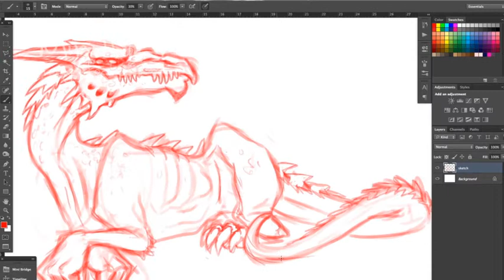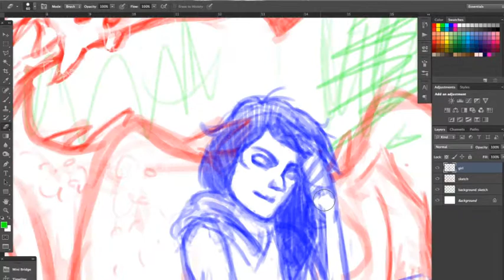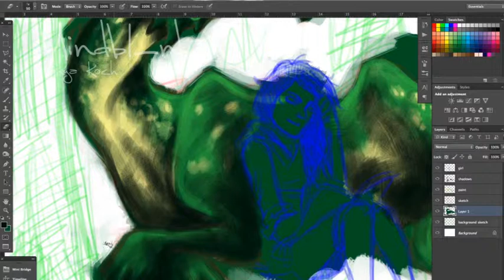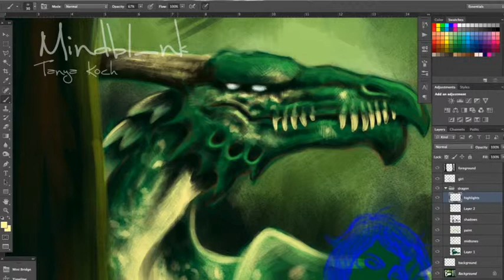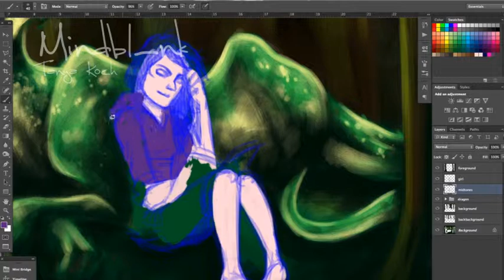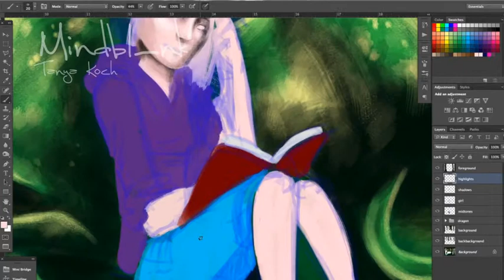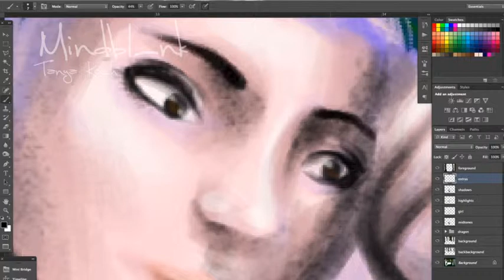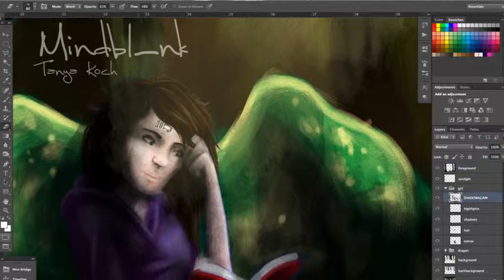Unusual friends - Speed paint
Trying to spend my sick days in a more practical manner.

Photoshop CS6, total elapsed time 3.5 hours.
song: Paradise circus (Gui Boratto remix) - Massive Attack